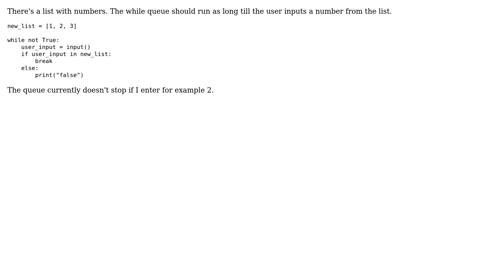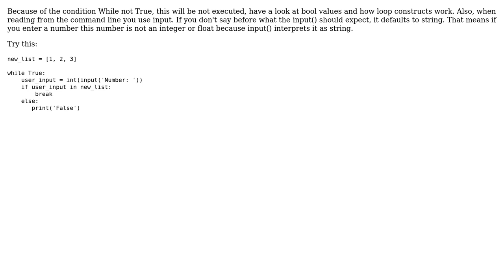Python: while queue (2 Solutions!!)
Python: while queue

With thanks & praise to God, and with thanks to the many people who have made this project possible! | Content (except music & images) licensed under CC BY-SA | Music | Images & others | With thanks to user horse-whisperer user Higs user Alon Parag and the Stack Exchange Network Trademarks are property of their respective owners. You are responsible for your own actions.